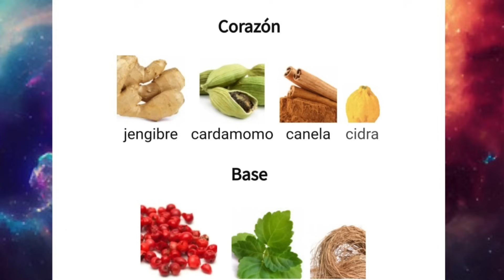🚨 NUEVO 🚨 ABSOLU AVENTUS // CREED 👑 UNBOXING & PRIMERAS IMPRESIONES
En el vídeo de hoy traemos el unboxing y primeras impresiones de la nueva fragancia de Creed, un flanker de Aventus: ABSOLU AVENTUS

¿Se parece a Aventus? ¿Se parece a Sauvage Elixir? ¿Es una versión mejorada de Aventus?